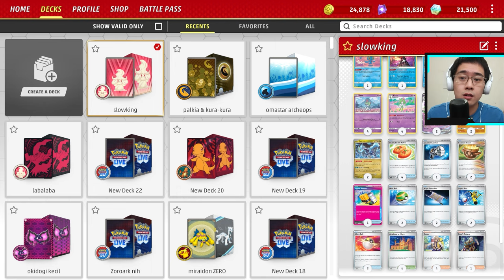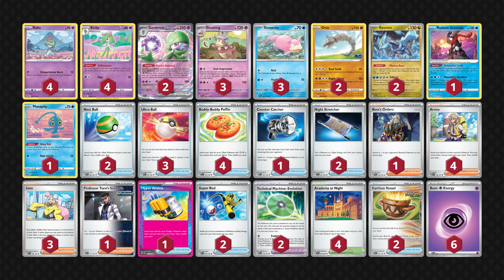Review & Guide: Deck Slowking, Pokemon Peniru Serangan Ini Cukup Asyik Dimainkan! | PTCGL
Time stamps:
00:00 intro
00:28 budget & keuniversalan deck
01:40 dasar cara main deck ini
06:13 decklist
06:18 gameplay - alasan maju kedua, set up awal optimal, bagusan deck ini atau deck gardevoir META? & peforma deck ini

DECK LIST (bisa di copy lalu import di game):
Pokémon: 22
4 Ralts ASR 60
4 Kirlia SIT 68
2 Gardevoir ex SVI 86
3 Slowking SCR 58
3 Slowpoke SVI 42
2 Onix PGO 36
2 Kyurem SFA 47
1 Radiant Greninja ASR 46
1 Manaphy BRS 41

Trainer: 32
2 Nest Ball PAF 84
3 Ultra Ball PAF 91
4 Buddy-Buddy Poffin TEF 144
1 Counter Catcher PAR 160
2 Night Stretcher SFA 61
1 Boss's Orders PAL 172
4 Arven OBF 186
3 Iono PAL 185
1 Professor Turo's Scenario PAR 171
1 Hyper Aroma TWM 152
2 Super Rod PAL 188
2 Technical Machine: Evolution PAR 178
4 Academy at Night SFA 54
2 Earthen Vessel PAR 163

Energy: 6
6 Psychic Energy SVE 5

Rekomendasi VPN di PC: hotspot shield vpn, bisa didownload di microsoft store buat pc dan Play Store buat smart phone